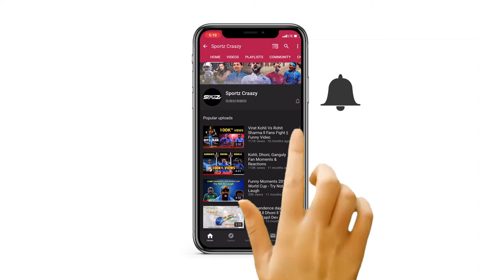ISL 2022 Final l Why "Laxmikanth Kattimani HFC you are the star" trends on social media l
Everyone in our country who complains about Indian football not producing quality matches should go back and watch the highlights of recently concluded ISL final between Kerala Blasters FC and Hyderabad FC where for the first time in two years 100 percent audience was allowed to witness the magical final between these two teams at Jawaharlal Nehru Stadium in Fatorda, Goa.
 ISL final Penalty shootout
The only way to decide the new winner of ISL 2022 Final HFC VS KBFC was “Penalty shoot-out” just in case you don’t have any idea about what this term is? In order to explain this in a very simple way it would be “A rule which is used to decide the winner of the particular match in case of draw in an allotted time period where both team’s goalkeepers stand in front of the goalpost and opposite team members gets an opportunity to hit goal five times each and the team who scores more goal emerge as the winner

Goalkeeper Laxmikanth Kattimani heroic performance
Goalkeeper Laxmikanth Kattimani for HFC and Prabhsukhran Gill of KBFC were given the responsibility to make impeccable saves for their respective sides and the former clearly saved 3 goals in comparison to later who made 1 save and eventually the score of penalty shoot-out was 3-1 in favour of HFC

Those 3 goal scorer for HFC were Joao Victor, Halicharan Narzary and Khassa Camara while only Ayush Adhikari found the target for Kerala in shoot out.